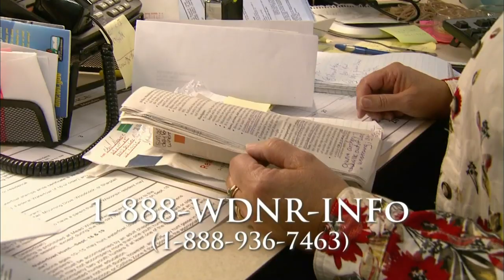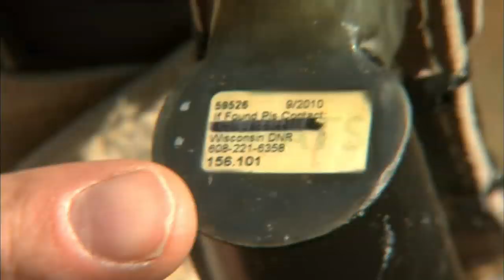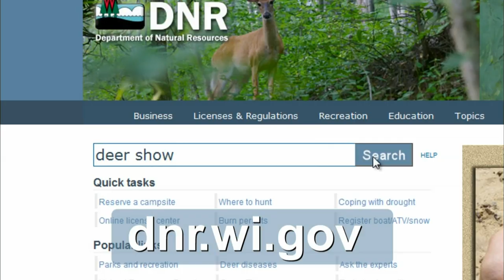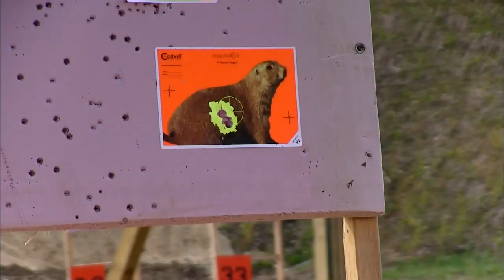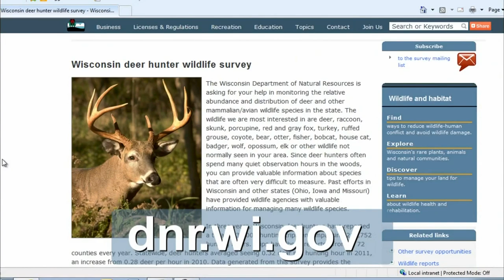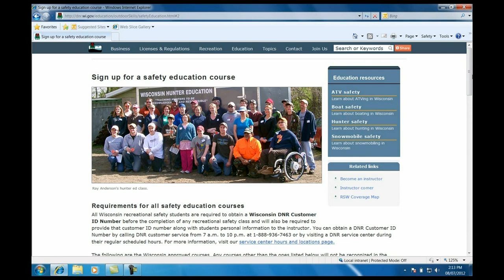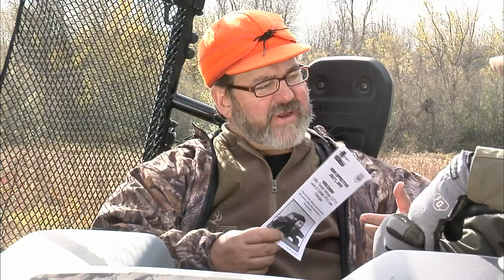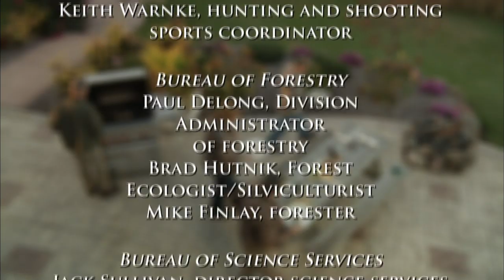Deer Hunt 2012 | Program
Host Dan Small features segments on important research on buck mortality, fawn recruitment, and the social side of deer management--as well as the importance of passing along the hunting tradition to the next generation and recruiting new hunters.
Other topics include hunter safety and the new ATV/UTV laws; the link between forest management and deer management; the season forecast; hunting tips, recipes and a campfire conversation between Department of Natural Resources Secretary Cathy Stepp and others as they share their first deer stories and encourage seasoned hunters to share their traditions and the thrill of the harvest with new hunters.